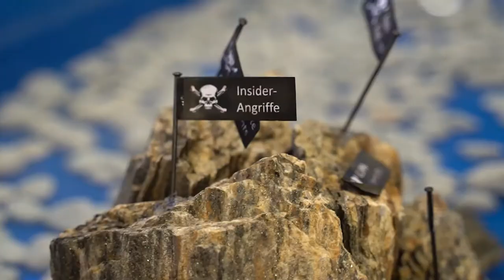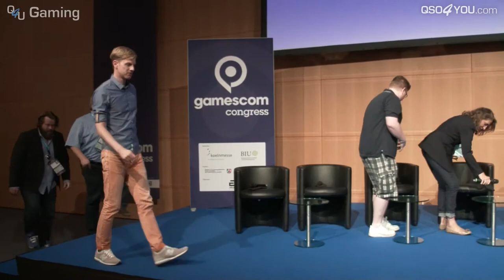gamescom Reloaded: Kann Fernsehen überhaupt Gaming? Mit Philipp Walulis u. Peter Smits | QSO4YOU.com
CREDITS

SERVER

© QSO4YOU 2020